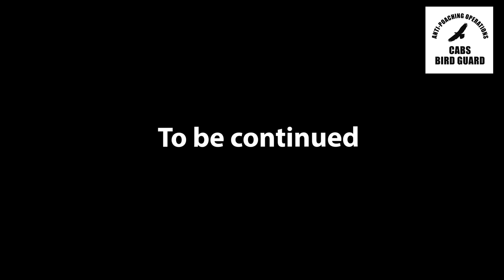Illegal mass slaughter of eagles, falcons in Lebanon - CABS, MESHC & SPNL catch poachers with police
This video shows Lebanese poachers killing thousands of protected eagles, falcons, buzzards, kites & hawks. In the second half the film focuses on joint operations of the Committee Against Bird Slaughter (CABS - Komitee gegen den Vogelmord e.V.), the Anti Poaching Unit (APU) of MESHC (Middle Eastern Sustainable Hunting Centre) together with the Internal Security Forces of Lebanon to stop and arrest the poachers. Part 1 of 2.